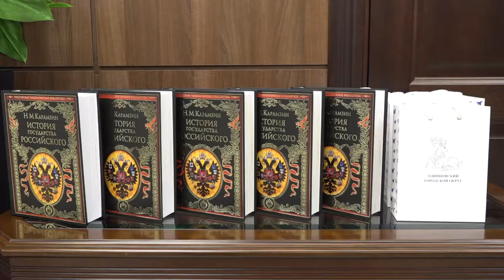Вручение паспортов в «Авангарде»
Торжественная церемония вручения первых паспортов юным жителям Одинцовского округа прошла в центре «Авангард». К документу по традиции прилагался подарок.